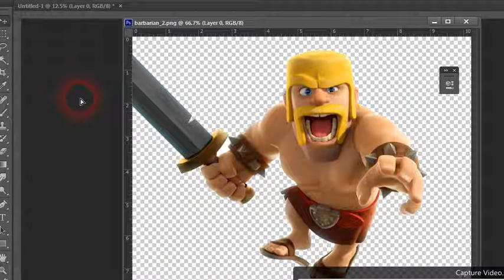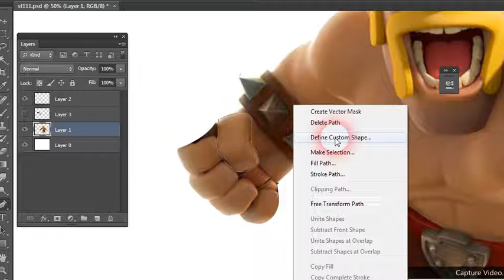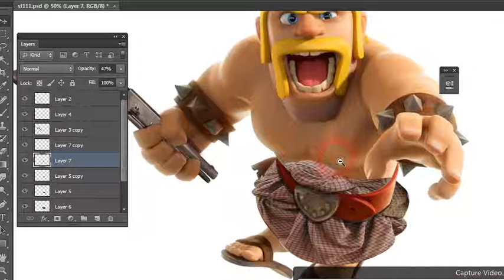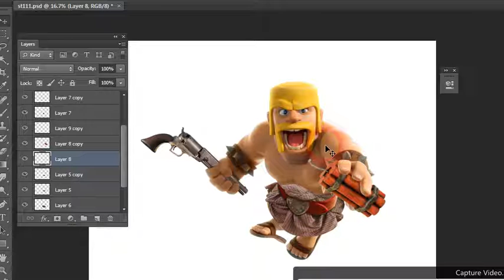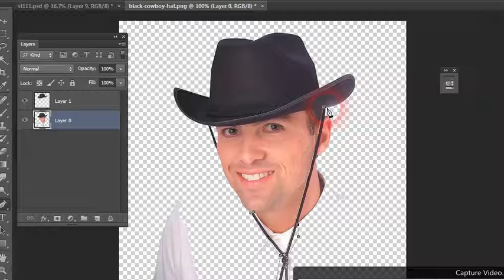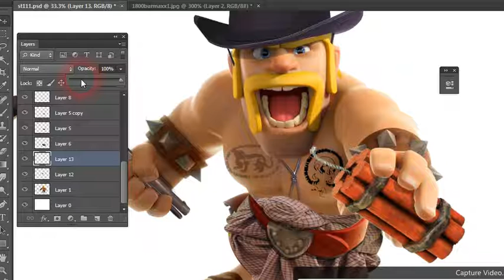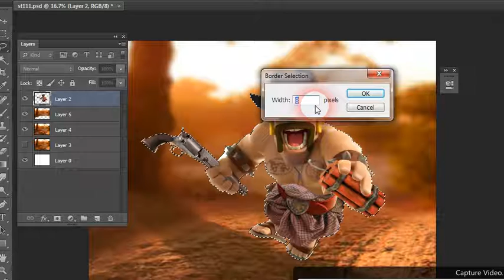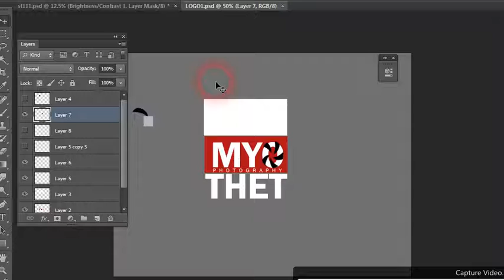MT photoshop tutorials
Bo Aung Din manipulation